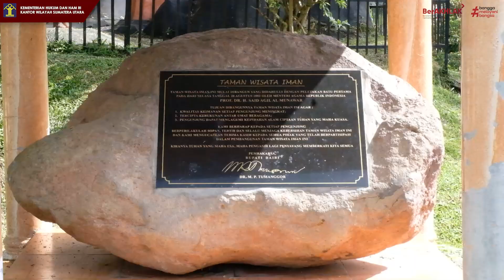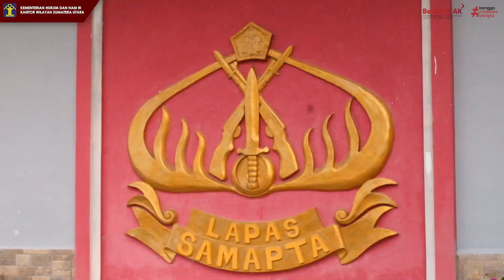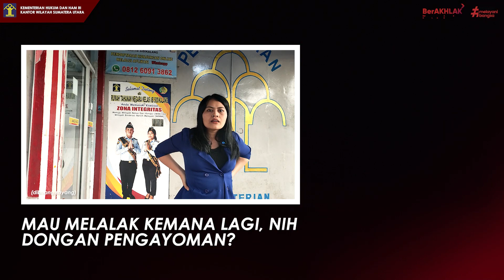Kongkow Bareng Karutan Sidikalang Bahas Natal dan Remisinya - KUSUMA MELALAK EPS. 6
Dingin-dingin gini enaknya ngopi sambil nongki santai, ga, sih, DonganPengayoman?

Kayak Kak Sondang dan Pak Karutan Sidikalang, Pak Sartowali, yang kali ini bahas tentang persiapan serta remisi natal yang akan diselenggarakan di Rutan Sidikalang.

Penasaran apa aja pembahasan mereka? Langsung aja, yuk, tonton KUSUMA MELALAK EPS. 6 di channel youtube Kanwil Kemenkumham Sumut: